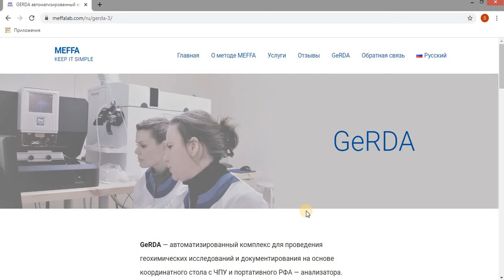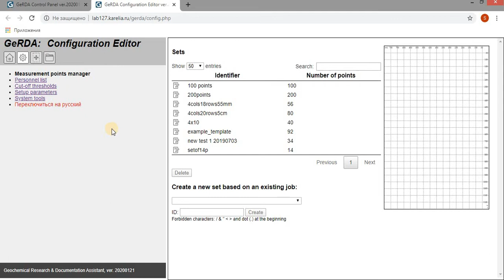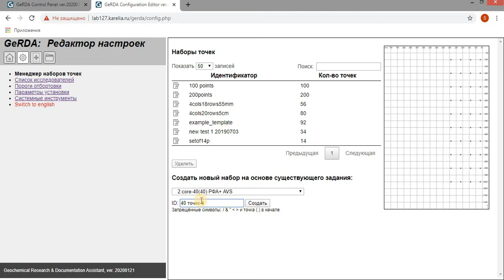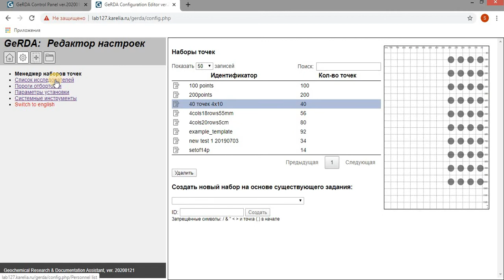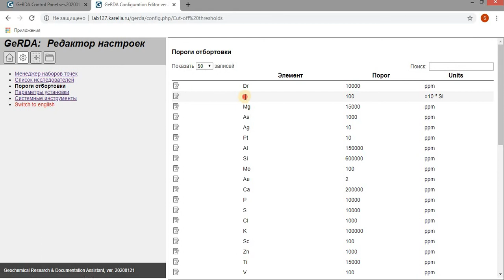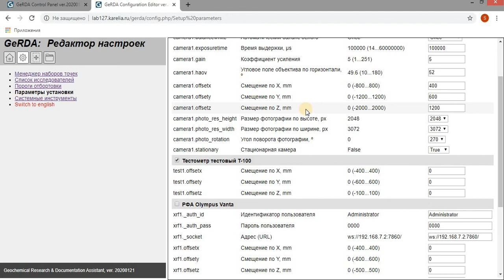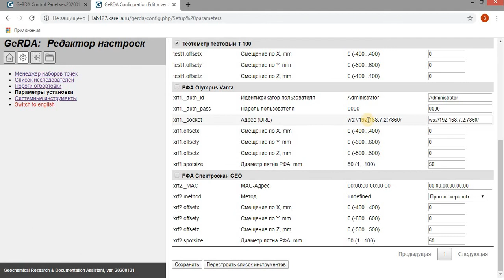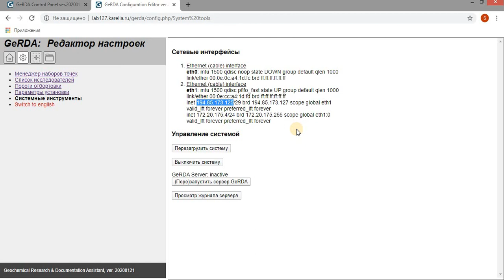Настройки панели управления GeRDA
Обучающее видео по настройке программного обеспечения Панель управления комплексом GeRDA (трехкоординатный стол + рентгенофлюоресцентный анализатор + фотокамеры)